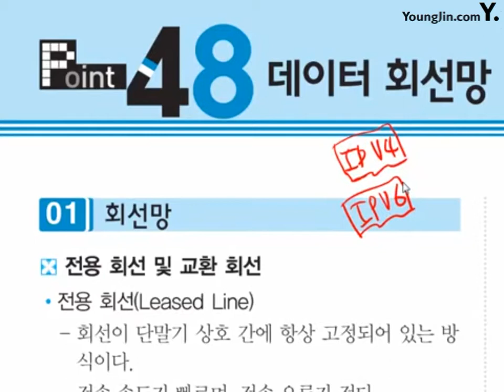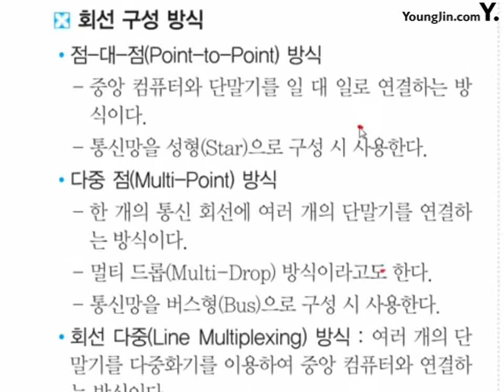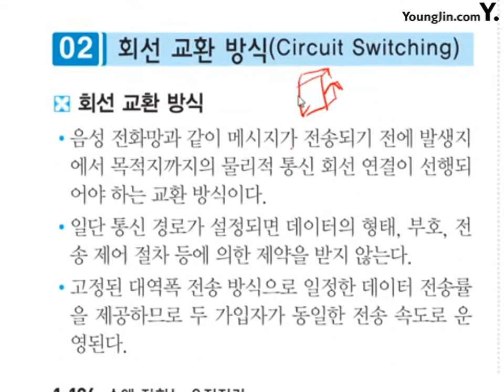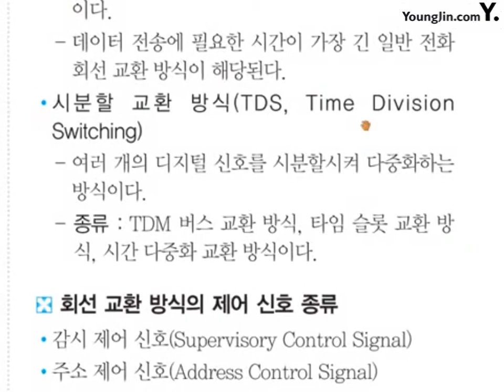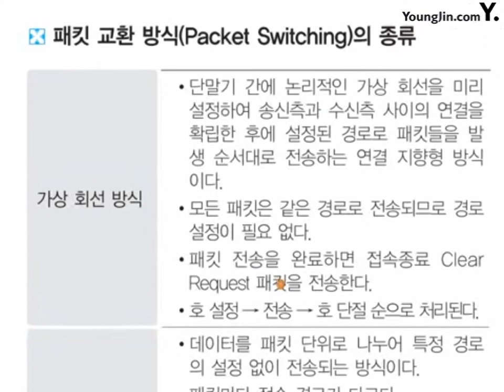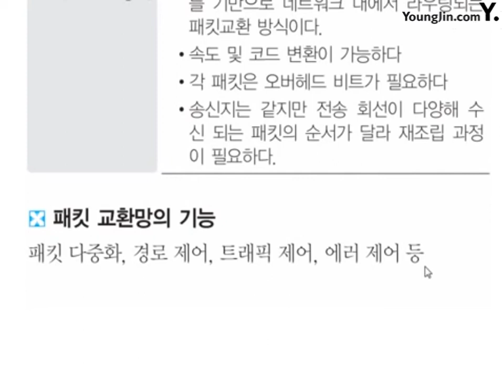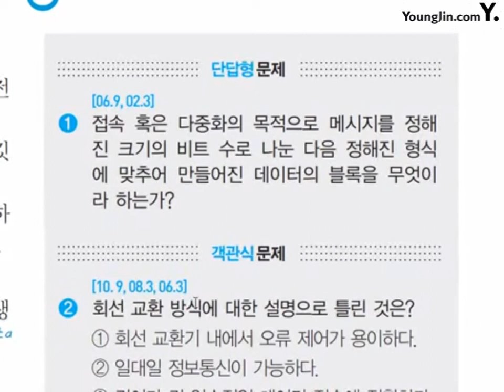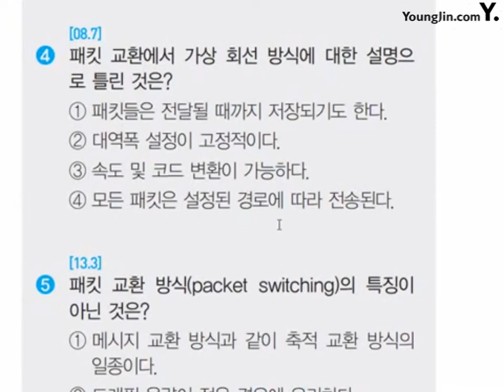포인트 48_절대족보 핵심이론